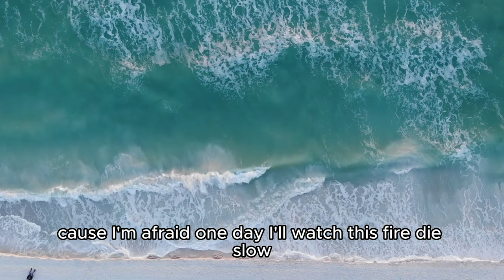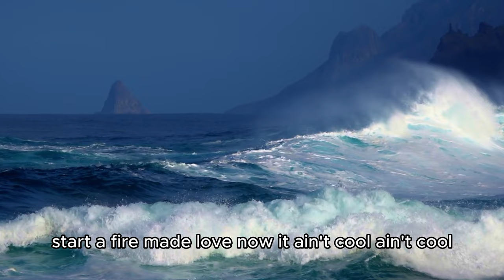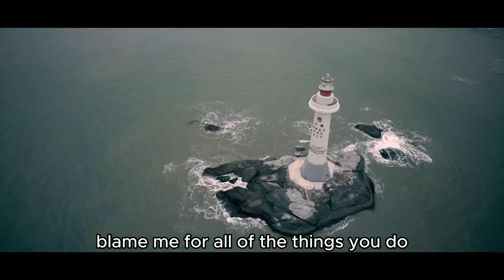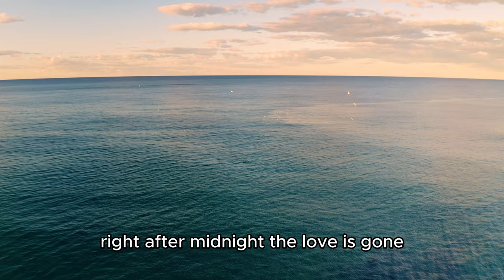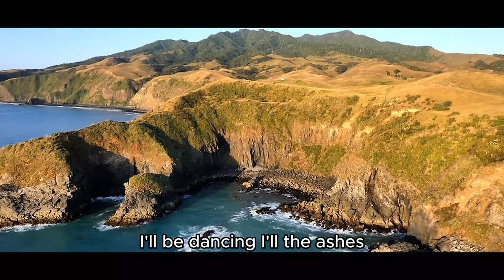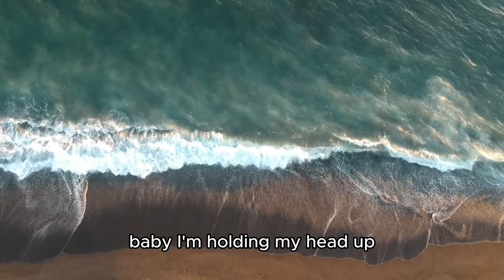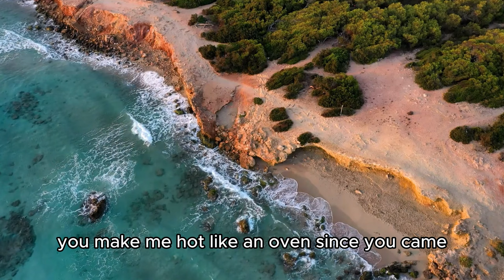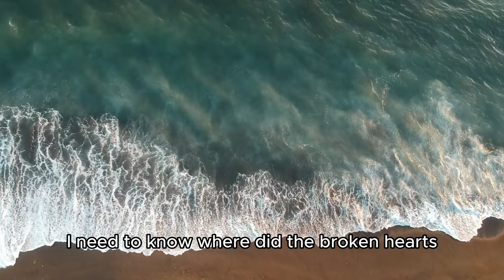Dj Slow Full Album - Lagu Barat Adem Parah - Sadri Musik - Slow Remix!!!